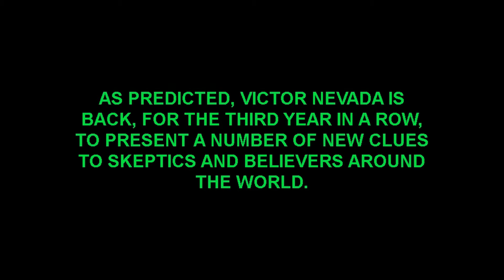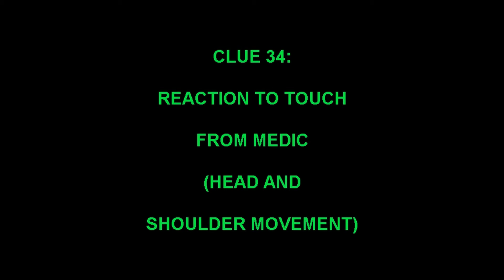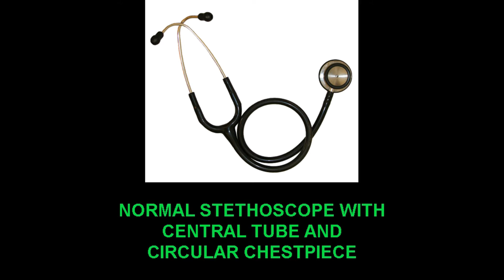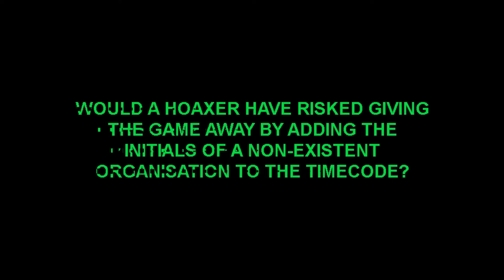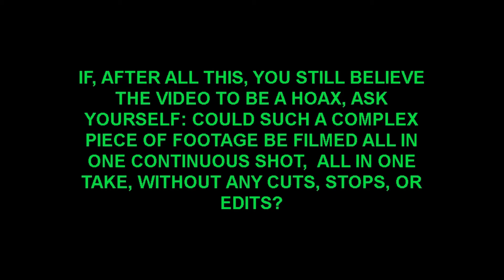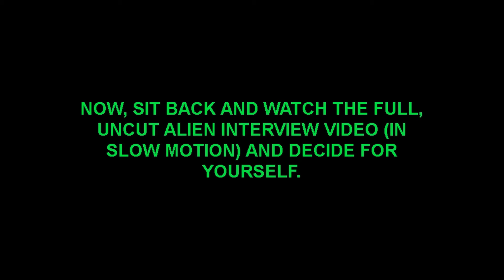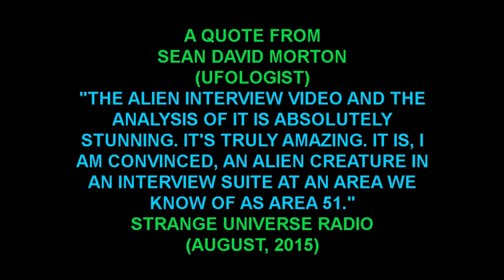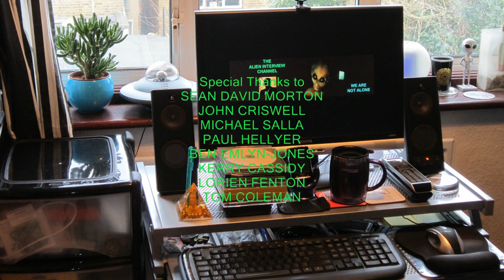Reasons Why The Alien Interview Video Might Be Real - Part III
Reasons Why The Alien Interview Video Might Be Real - Part III: Yet More Clues To The Video's Authenticity.

Best viewed in "full screen" or "theater mode" at 720p HD or 1080p HD.

Please check out the other videos on my two channels (see links below).

How The Real "Victor" Made The Alien Interview Tape (2014) [2019 Reworked Version]:

The REAL Location Of S4 On Google Earth (2020 Discovery By Andrew Burlington) [2022]:

Coast To Coast AM With Art Bell - Exclusive Interview With "Victor" (Recorded On Friday, May 23rd, 1997):

Jon Stewart On Rense Radio (Recorded On Monday, May 31st, 2021) - An Investigation Of The Alien Interview (Podcast Slideshow):